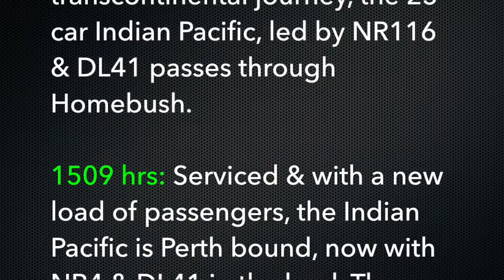Australian Trains: Indian Pacific at Homebush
The Indian Pacific is Australia's East-West Trans-continental Passenger Train, a journey of 3 days. During the peak spring travel season, an second weekly service operates between Perth & Sydney.  This additional service arrives & departs Sydney on a Saturday.

26 September 2015

1135 hrs: Less than 15 minutes from the end of its transcontinental journey, the 25 car Indian Pacific, led by NR116 & DL41 passes through Homebush.

1509 hrs: Serviced & with a new load of passengers, the Indian Pacific is Perth bound, now with NR4 & DL41 in the lead. The train is scheduled to arrive Perth at 1500 hrs on Tuesday.